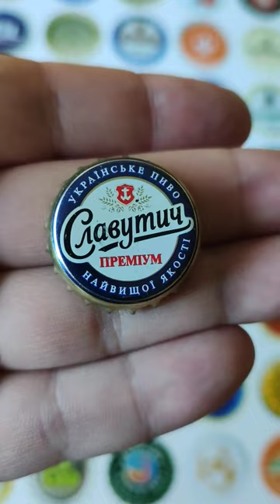Славутич - пиво найкращих часів, моя коллекция крышки от пива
Всем привет, я коллекционирую крышки от пива. В этом видео обзор на мою коллекцию, пивные пробки от пива Славутич из Украины.